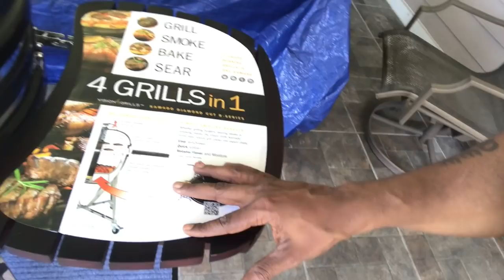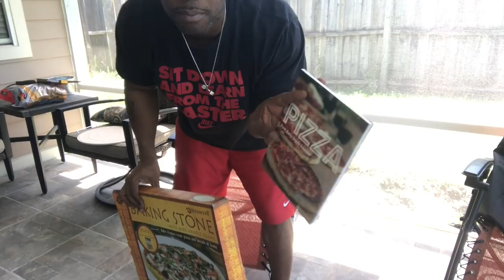Cheap Way to Buy a Ceremic Plate for the Kamato Grill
KAMADO VISION SMOKER

SMOKEY MOUNTAIN WEBER 18 INCH

SMOKEY MOUNTAIN WEBER 22 INCH

Maverick ET-732 REDI CHECK TEMP GAUGE

Maverick ET-733 REDI CHECK TEMP GAUGE